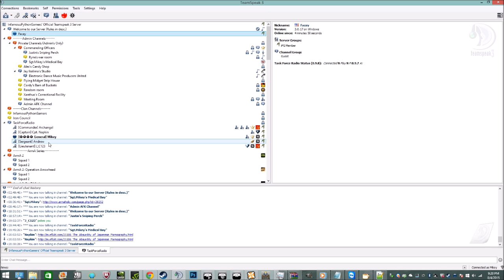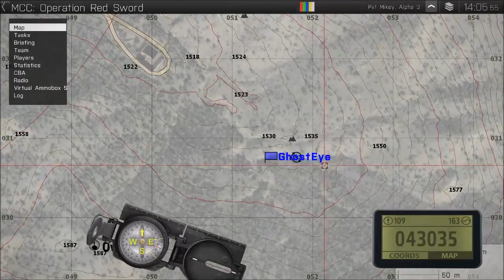Operation: Red Sword (Part 1) "Explosives and Alcohol"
US Forces are sent into a City inside Pakistan to destroy a weapons cache, but things don't go to as planned

I'm playing the role as the medic

Recorded Footage of momments in Arma 3, Hope you get a laugh out of it like we did :)

P.S. Sorry if my mic is crappy.

If you want to know more about our group go